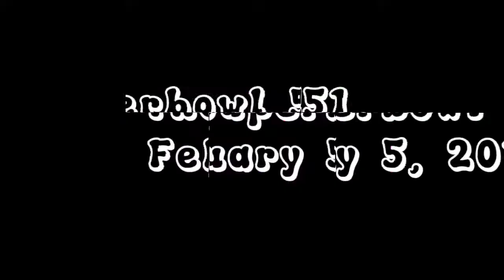Nangyari kay Queen Elizabeth, nahulaan nga ba ng "The Simpsons?"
Limang pangyayari na diumano ay nahulaan ng "The Simpsons"

credits:
Pokerface